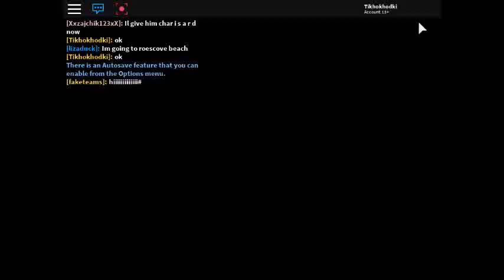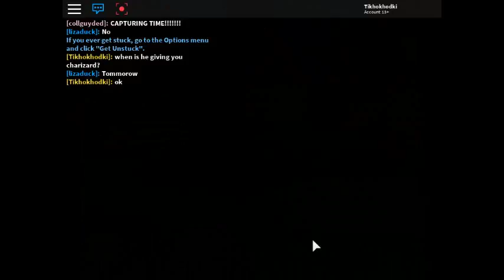brick bronze in gym 3 banana